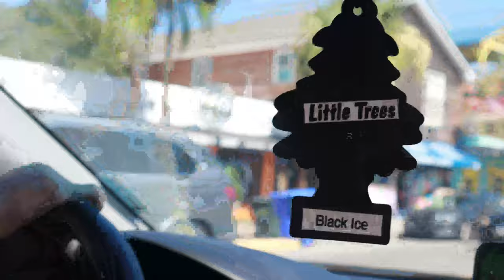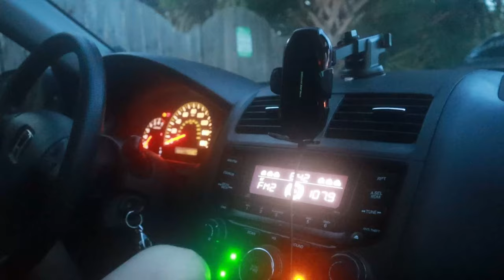BEACH DAY VLOG W/ THE HOMIES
Jefferri's Social Media Links:

Kik: @thecoolj97